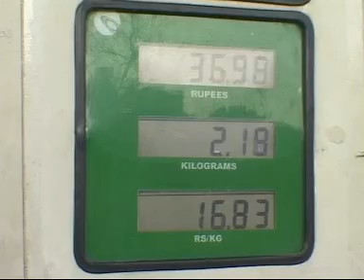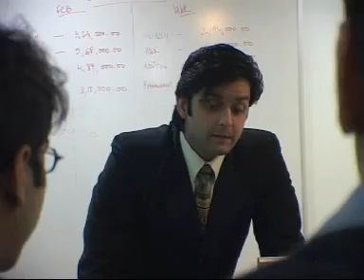IGL info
A film made for educating the people about the pros of CNG...